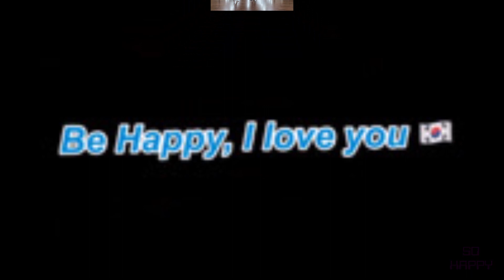Joey On The Fiddle LINE DANCE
Choreographer: April Coady (IRE) September 2018